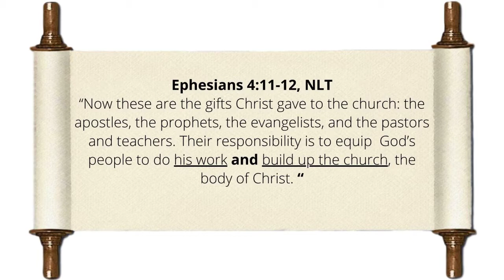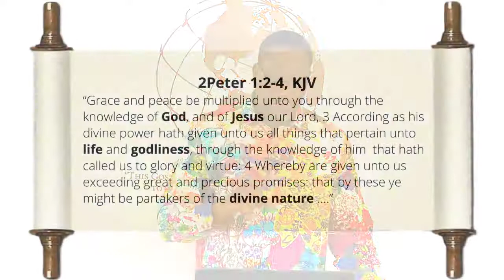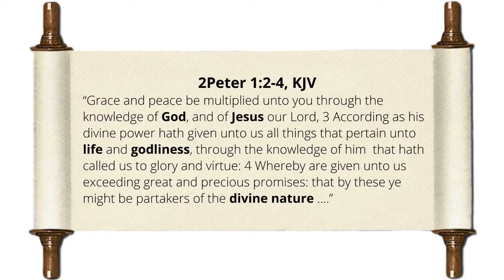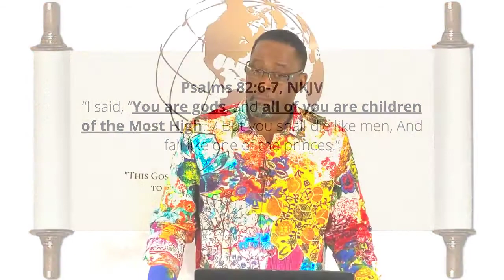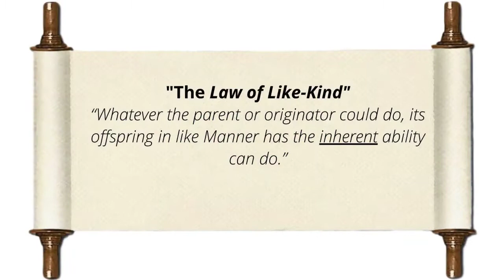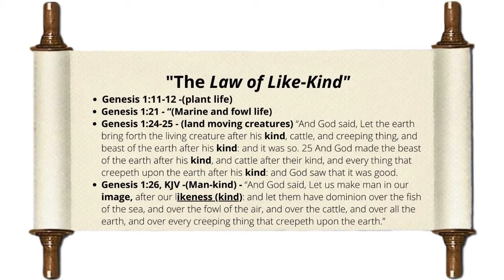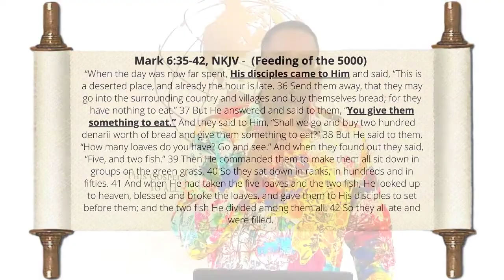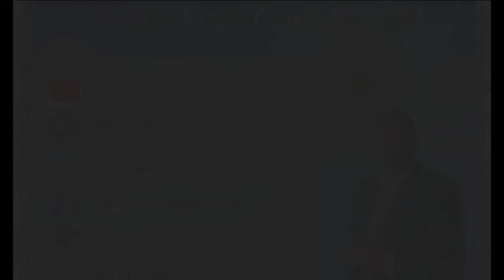The Perfecting (Maturing) of the Saints: Growing in Godliness Pt.5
Growing in Godliness is more than exercising and demonstrating the spiritual gifts and fruits of God, but growing in His Likeness or in "God's Likenss. Listen and be blessed!